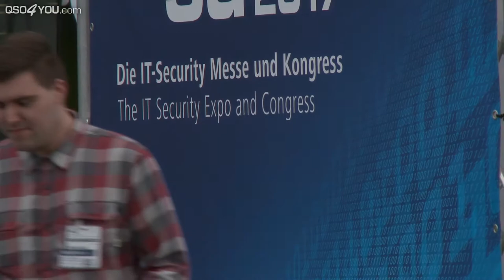Sophos: Künstliche Intelligenz für mehr Sicherheit im Netz - it-sa 2017 | QSO4YOU Tech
CREDITS

--- Moderation ---
Steffen Kolb

--- Interviewpartner ---
Christoph Riese
Senior Manager Sales Engineering bei Sophos

--- Kamera ---
Johannes Hildenbrand
Georg Hirmer

--- Videoschnitt ---
Steffen Kolb

--- Thumbnaildesign ---
Felix Jüngst

--- Videodesigns ---
Felix Jüngst
Sebastian Göhler
Steffen Kolb

SERVER
UNTERSTÜTZE QSO4YOU

© QSO4YOU 2017